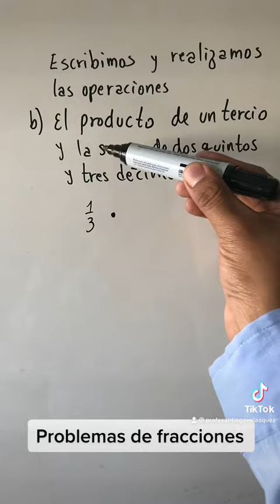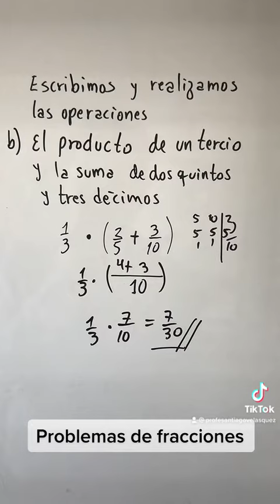El producto de un tercio y la suma de dos quintos tres decimos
ARITMÉTICA

NÚMEROS ENTEROS

OPERACIONES COMBINADAS

DE DECIMAL A FRACCIÓN Y FRACCIONES A DECIMAL

RADICALES  RADICACIÓN

POTENCIACIÓN POTENCIA

FRACCIONES NIVEL BÁSICO

GEOMETRÍA PLANA

INTRODUCCIÓN AL ÁLGEBRA

COCIENTES NOTABLES

PRODUCTOS NOTABLES

NÚMEROS ENTEROS

OPERACIONES COMBINADAS

RADICALES  RADICACIÓN

POTENCIACIÓN POTENCIA

FRACCIONES NIVEL BÁSICO

GEOMETRÍA PLANA

POTENCIACIÓN

FRACCIONES NIVEL MEDIO

FACTORIZACION